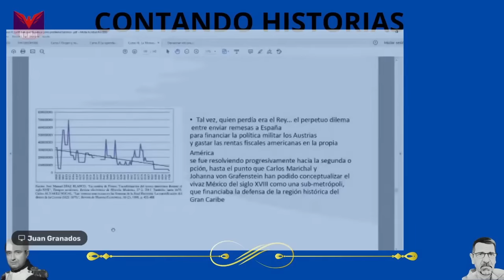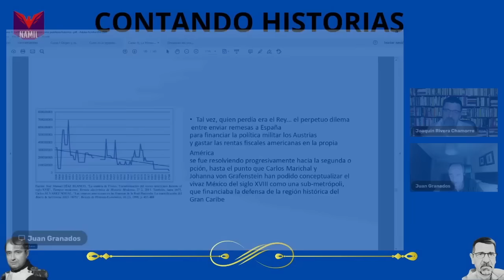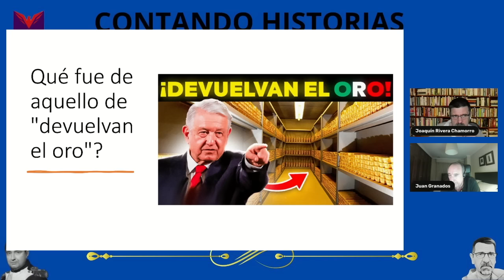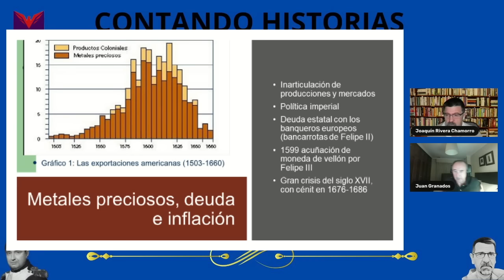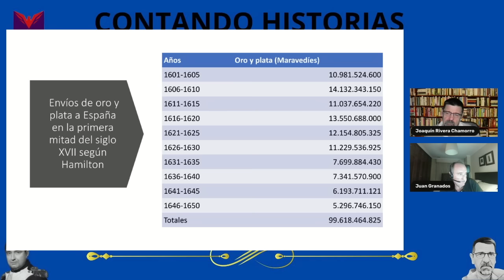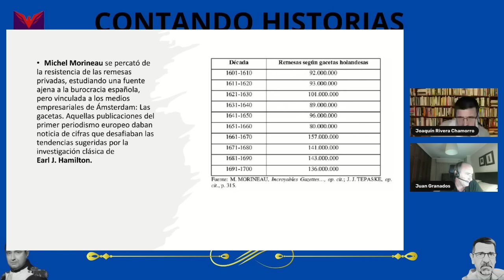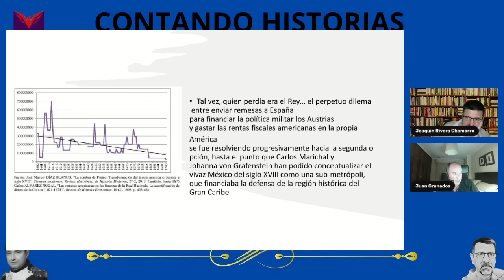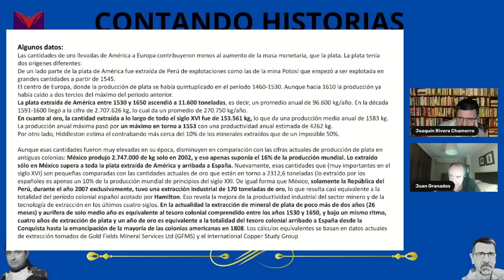CONTANDO HISTORIAS. ESPAÑOLES ¡DEVUELVAN EL ORO!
El catedrático Juan Antonio Granados ofrece su visión sobre el oro y la plata americana que llegó a España y la justificación de las acusaciones de expolio.